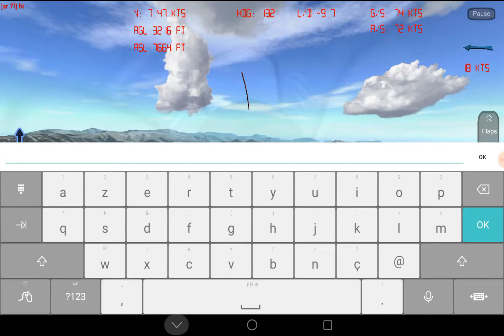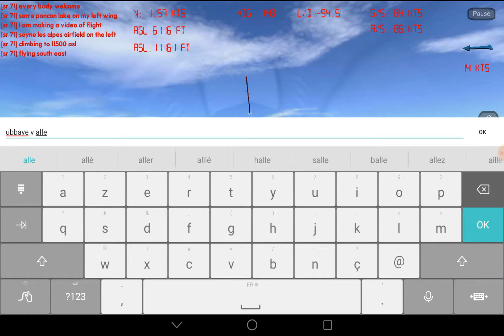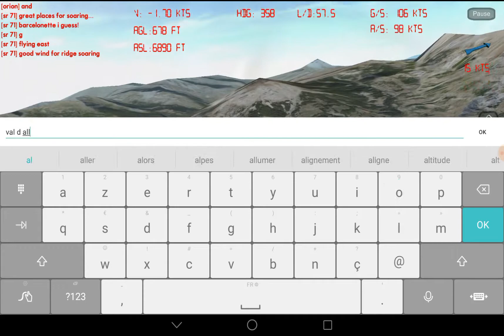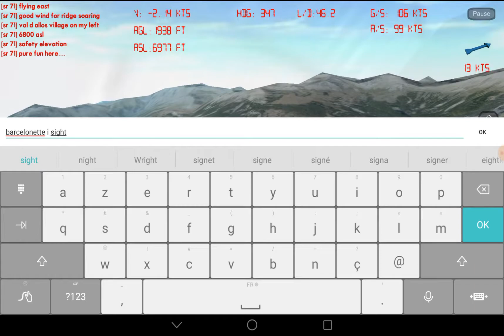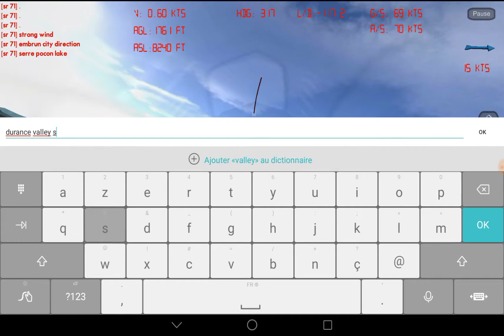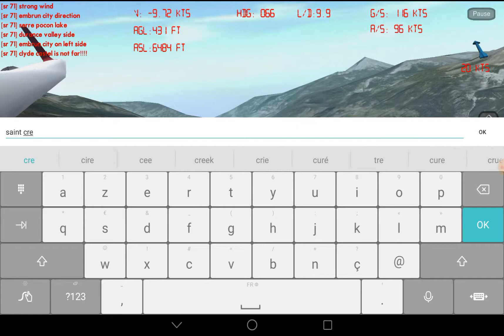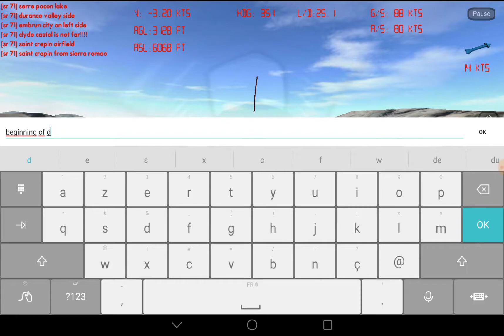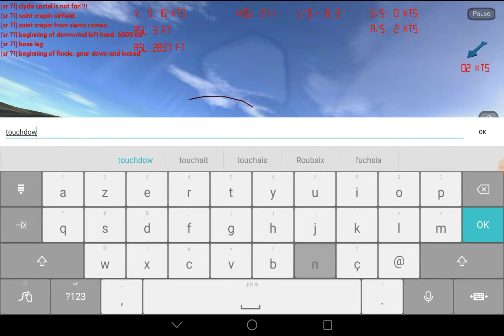Ridge soaring in La Motte du Caire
Nice flight from la Motte du Caire to Saint Crepin. As Einstein has demonstrated, straight line is not the fastest way.
Therfore, i use thermals to climb to 11000 asl to Seyne les Alpes and then ridge soaring vertical Barcelonnette and landing in Saint Crepin.
We fly from Ubbaye valley side to Durance side.
I hope Clyde will invite pilots to drink a glass of Pastis in his castel near Embrun.